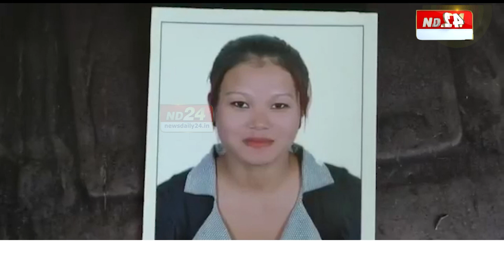পুনৰ বহিঃৰাজ্যত মৃত্যু অসমীয়া যুৱতীৰ । দিল্লীত ৰহস্যজনক অৱস্থাত উদ্ধাৰ যুৱতীৰ মৃতদেহ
বহিঃৰাজ্যত পুনৰ ৰহস্যজনকভাৱে মৃত্যু অসমৰ এগৰাকী যুৱতীৰ। কৰ্মসূত্ৰে বহিঃৰাজ্যলৈ যোৱা যুৱতীগৰাকী বৰপথাৰৰ। সমগ্ৰ ঘটনা বৰ্তমানেও ৰহস্যৰ আৱৰ্তত। জানিব পৰা হোৱা নাই যুৱতীগৰাকীৰ মৃত্যুৰ কাৰণ।